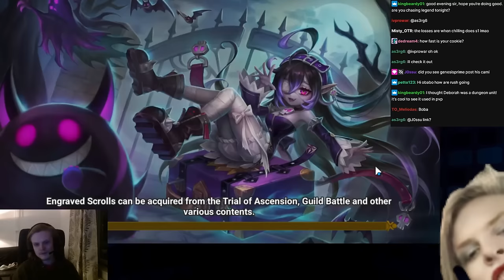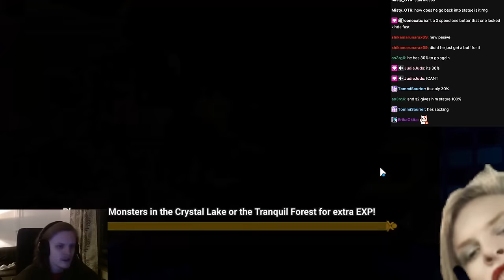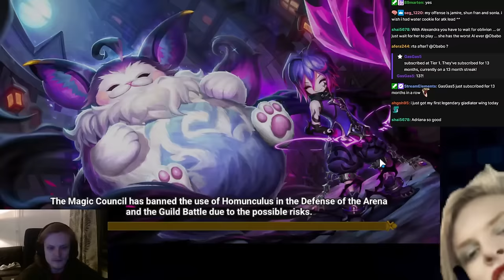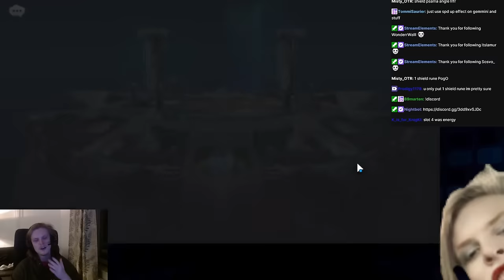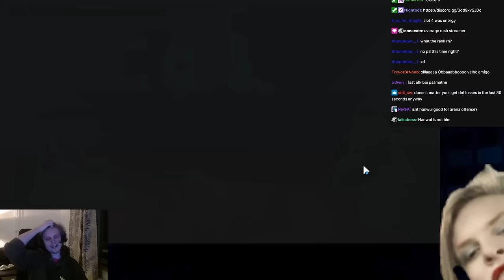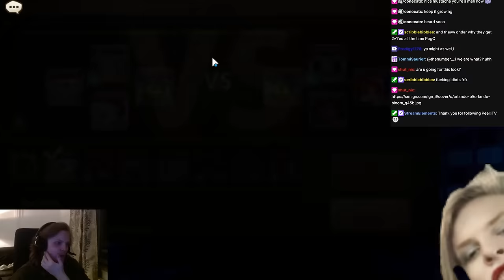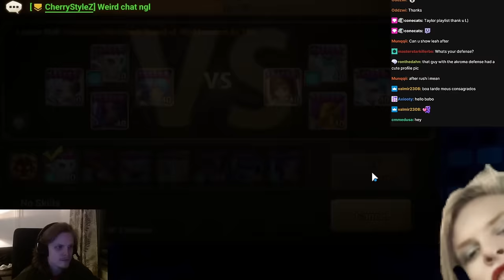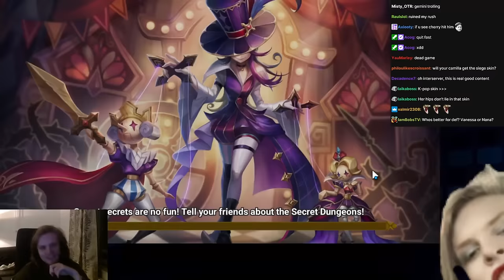TRYHARD INTERSERVER ARENA RUSH! (Summoners War)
00:00 : Intro
00:02 : Runing
07:25 : Rush
53:45 : Outro

Picture:
arena rush, top arena, g1, g2, g3, guardian, rank,
interserver arena, arena server battle